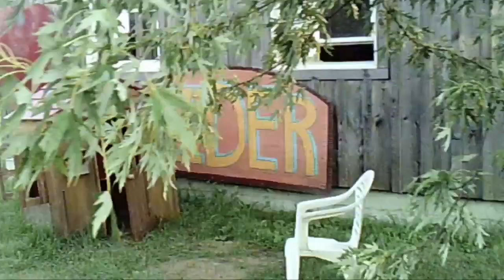wonderin' why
This video is about wonderin' why